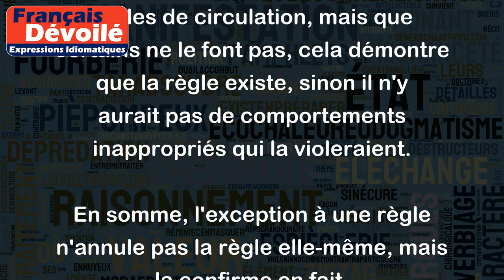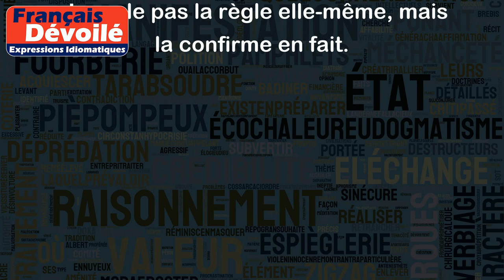C'est l'exception qui confirme la règle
L'expression "C'est l'exception qui confirme la règle" signifie qu'une exception à une règle prouve ou renforce l'existence de cette règle. En d'autres termes, si une règle existe, c'est qu'il y a une raison pour qu'elle soit en place, même si dans certains cas cette règle peut être contournée.
Par exemple, si un panneau indique "stationnement interdit sauf livraison", cela implique que le stationnement n'est autorisé que pour la livraison, et donc que le stationnement est interdit dans tous les autres cas. Si une voiture est garée là très rarement, cela confirme cette règle, car sinon cette voiture n'aurait pas attiré l'attention.
Un autre exemple plus général est le respect du code de la route. Si la plupart des conducteurs respectent les règles de circulation, mais que certains ne le font pas, cela démontre que la règle existe, sinon il n'y aurait pas de comportements inappropriés qui la violeraient.
En somme, l'exception à une règle n'annule pas la règle elle-même, mais la confirme en fait.